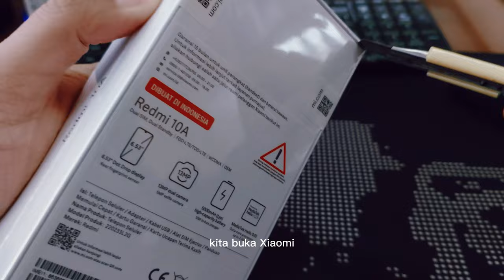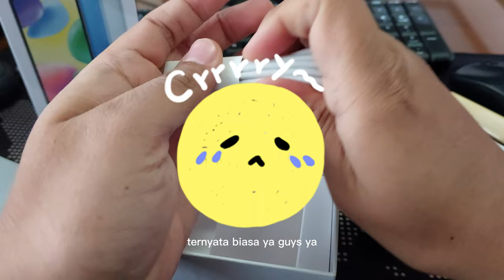1,5JUTAAN! Unboxing Redmi 10A Indonesia di 2023, Masih Worth it?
(Xiaomi) Redmi 10A ini udah hadir di Indonesia dari hampir setahun lalu, handphone entry-level ini cocok buat HP kedua kalian atau untuk kalian yang bener-bener sedang butuh HP yang ga muluk-muluk yang penting bisa menunjang aktivitas administrasi kantor atau sekedar sebagai alat komunikasi kalian aja.
Bersama host kami yang ngeselin, simak video quick unboxing Redmi 10A kami yang kami bilang "ngeselin" ini...

Video Chapters:
Opening                   : 00:00
Packaging               : 00:18
Unboxing                 : 00:43
What's in the box   : 01:09
The Phone              : 01:58

Support Us!

Keep in touch with our hosts:
Adrianus Reffanto's IG @reffriday
Luqman Ali's IG @luqmanali

⏬⏬ KALAU KLEAN MAU JAJAN REDMI 10A INI, PAKE LINK DI BAWAH INI YGY, BIAR KAMI BISA JAJAN UGA KYK KLEAN! ⏬⏬:

Case Xiaomi Redmi 10A 2022 Casing Soft Case Macaron Liquid Pro Camera - Hijau

BUTUH PROTEKSI LAYAR JUGA? NIH GASS:
APA?? YG PREMIUM? NIH: Redmi 10A - COPPER Tempered Glass Full Glue PREMIUM Glossy

Spesifikasi:
Layar:
6,53" Dot Drop HD+
1600 x 720 HD+Rasio aspek 20:9
Mendukung Sunlight display | Mode baca | Penyesuaian suhu warna

Performa:
MediaTek Helio G25
CPU: CPU octa-core, hingga 2,0 GHz
GPU: PowerVR8320, hingga 650 MHz

Memori:
LPDDR4X + eMMC 5.1
RAM dan ROM: 4/64 GB
Mendukung penyimpanan yang dapat ditingkatkan hingga 1TB

Desain
Dimensi: 164,9 x 77 x 9,0 mm
Berat: 194 g
Graphite Gray, Chrome Silver, Sky Blue

Kamera belakang:
Kamera utama 13 MPf/2,2
Kamera 2 MP dengan sensor depthf/2,4

Perekaman video kamera belakang:
1080p | 1920x1080 pada kecepatan 30 fps
720p | 1280x720 pada kecepatan 30 fps

Kamera depan:
5 MPf/2,2

Perekaman video kamera depan:
1080p | 1920x1080 pada kecepatan 30 fps
720p 1280x720 pada kecepatan 30 fps

Baterai dan pengisian daya:
5000 mAh (typ)
Pengisian daya cepat 10 W
Pengisi daya bawaan 10 W
USB mikro

Pengisian daya:
USB mikro

Keamanan & Autentikasi:
Sensor sidik jari di bagian belakang
Kunci layar dengan pengenalan wajah berbasis AI

Konektivitas:
SIM ganda + microSD
2G: GSM: 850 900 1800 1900 MHz
3G: WCDMA: B1/2/4/5/8
4G: LTE FDD: B1/2/3/4/5/7/8/20/28
4G: LTE TDD: B38/40/B41
Mendukung Wi-Fi 2,4 GHz
Protokol Wi-Fi: 802.11 b/g/n
Mendukung radio FM
Bluetooth 5.0

Navigasi:
GPS | AGPS | GLONASS | Beidou

Audio:
Jack headphone 3,5 mm

Sensor:
Motor Getaran | Sensor jarak | Sensor cahaya sekitar | Akselerometer

UI dan sistem:
MIUI 12.5 berbasis Android 11

Courtesy of: Xiami Indonesia (mi.co.id)